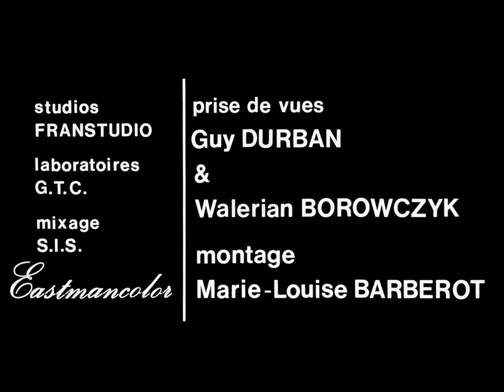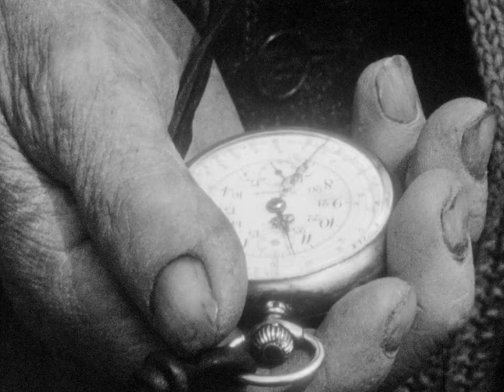Walerian Borowczyk, Diptyque, 1967